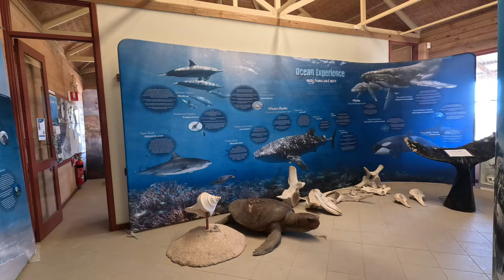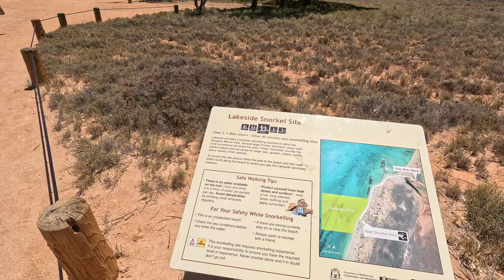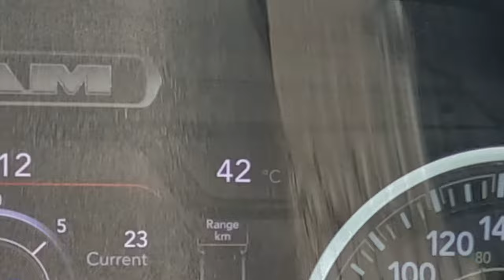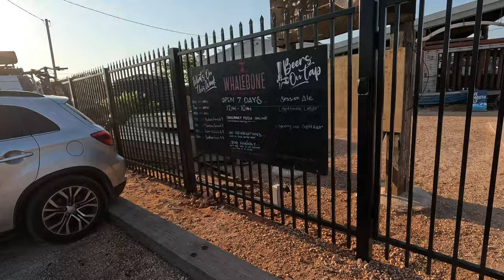Osprey Bay Wonders & Ningaloo Magic | Snorkel, Brews & Outback Life - Ep. 8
Join us in Episode 8 as we explore the breathtaking Osprey Bay and the underwater paradise of Ningaloo Reef. Dive with us into crystal-clear waters for an unforgettable snorkeling adventure, encountering vibrant marine life in their natural habitat. But that's not all - we also chill out at the popular Whalebone Brewery in Exmouth, tasting some of the best local brews. And to top it all, we battle the elements at Exmouth, embracing the heat, wind, and flies true Aussie style! Get ready for a blend of nature's beauty and rustic outback experiences.